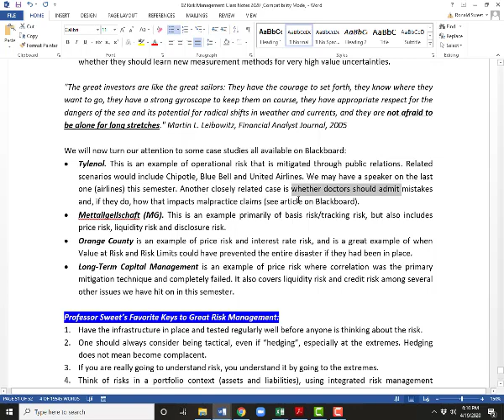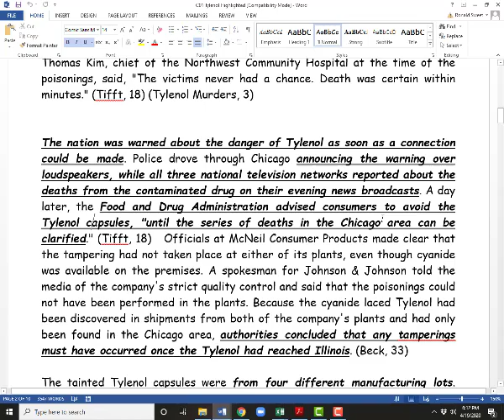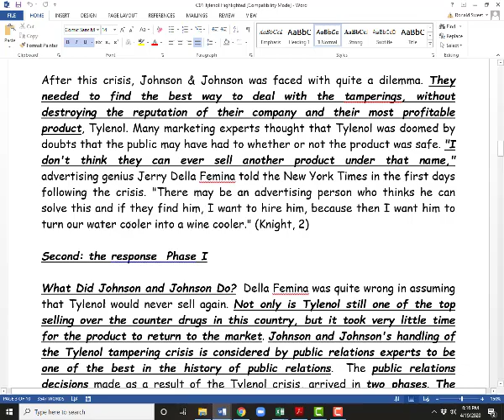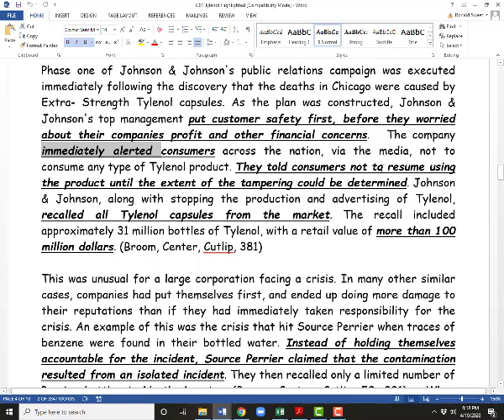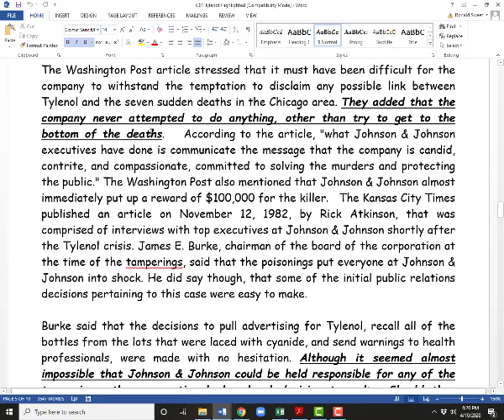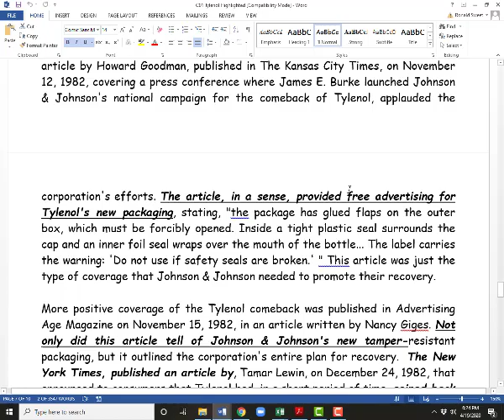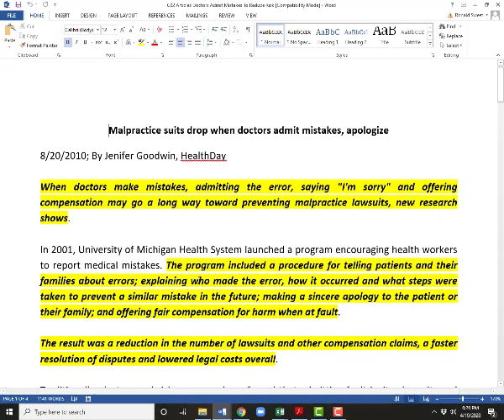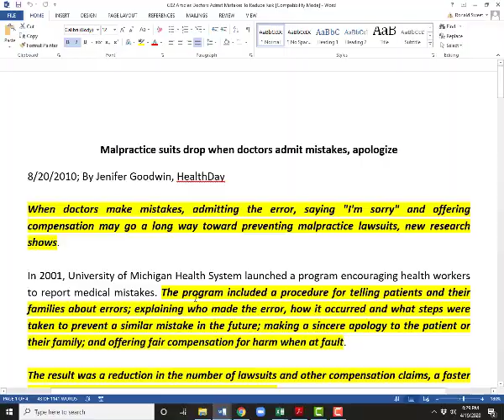UTSA Risk Management Spring 2020 Class 25 Part 3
UTSA Risk Management Spring 2020 Class 25 Part 3: Tylenol